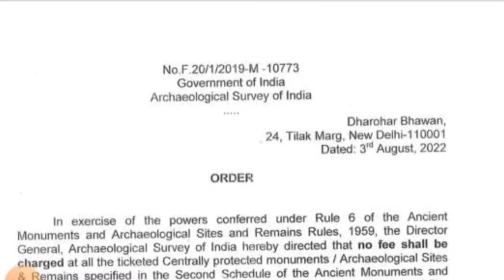Free visit to the monuments protected by ASI || Archaeological Survey Of India